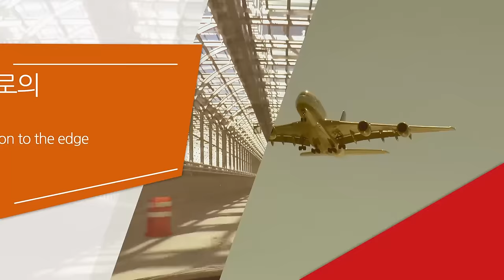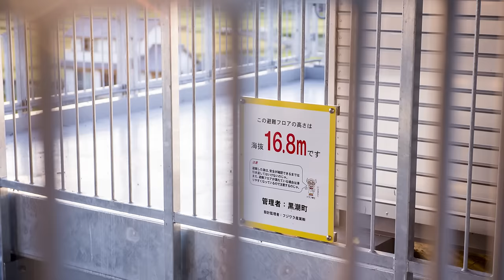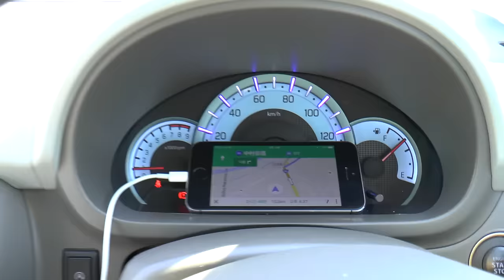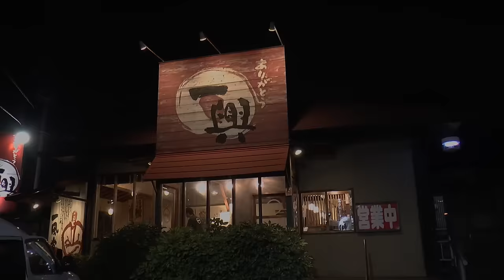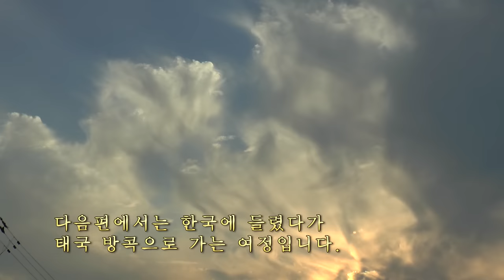경계로의 여정, 배낭여행 #7 쓰나미 대피소, 441번 국도, 그리고 라면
본격 여행,사진 엔터테인먼트! 사진촬영 여행기 입니다.

이번편에서는 2011년 쓰나미의 충격으로 생겨난 대피소를 방문해 봅니다. 바닷가 마을에 설치되어진 거대한 대피소입니다. 악명높은 441번 국도를 타 봅니다. 좁고 구불구불한 위험한길, 그러나 자연은 불편한 만큼의 보상을 받습니다. 일본 최고의 라면집 발견 ! 입니다.